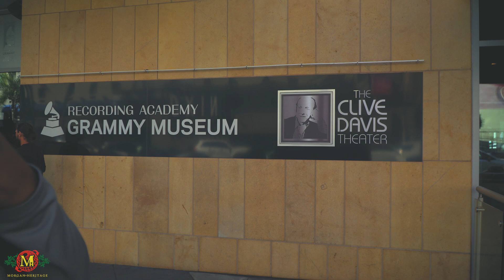Morgan Heritage Visit The GRAMMY Museum || ONErpm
About ONErpm:
ONErpm is a full-service, data-driven music services provider. ONErpm puts to work its global footprint and local support, proprietary technology and smart analytics, preferred partnerships with DSPs, genre-focused marketing teams and promotional expertise to deliver business solutions to music and video creators worldwide.